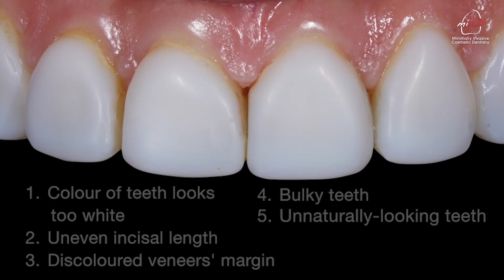MiCD Regional Smile Challenge 2023 2nd Runner Up - Smile Story by Dr. Chong Bo Dhi (Malaysia)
MiCD Regional Smile Challenge 2023 – Second Runner-up
We are proud to feature the Smile Story by Dr. Chong Bo Dhi from the Malaysia. A true testament to the role a dentist plays in changing lives by transforming their patient’s smile.